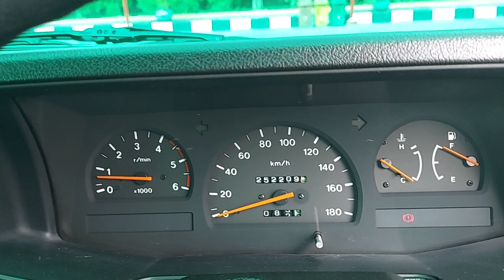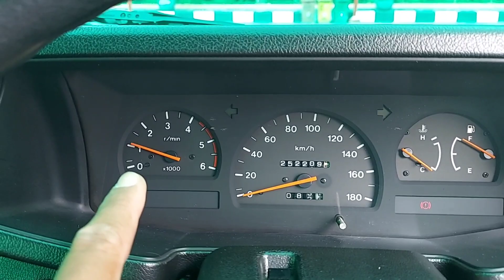ISUZU PANTHER NEW ROYALE TH 2000 ORIGINAL DAN ANTIK !! DIJUAL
❌️❌️ mobil sudah soldout / terjual ❌️❌️
wa / telp mobil ndeso
alamat kami di klaten jawa tengah
buat temen temen yang tinggalnya jauh dari kami.kami siap kirim keluar kota / pulau